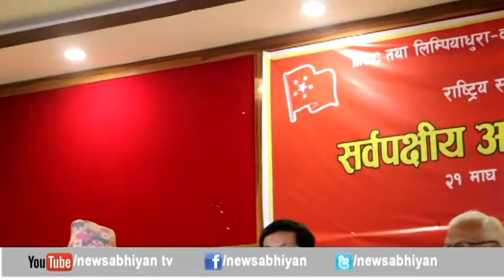भिम रावलको एमसिसिको बारेमा अहिले सम्मकै कडा अभिव्यक्ति